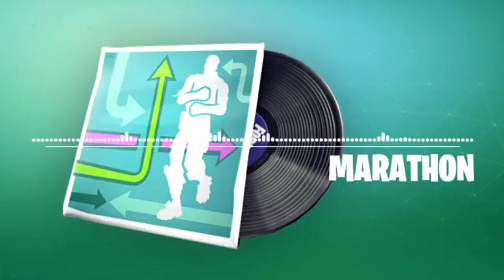Fortnite Marathon Music -1 Hour Full Song Looped - Fortnite Lobby Music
Fortnite Marathon Music -1 Hour Full Song Looped - Fortnite Music

This is Fortnite fan content, this is not an official Epic youtube channel.

One of the top new fortnite music pieces for the marathon music in fortnite. We've got it loop for hours one end so you can listen to fortnite marathon music over and over and over. Gotta go with that running man emote. This is good for the fortnite lobby music, for days and days.